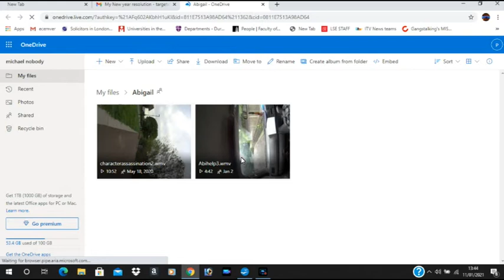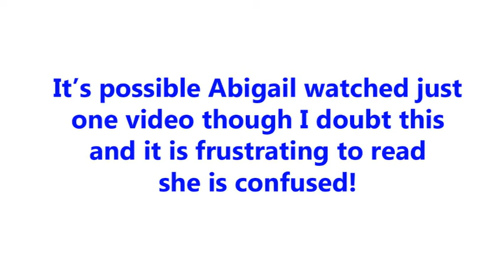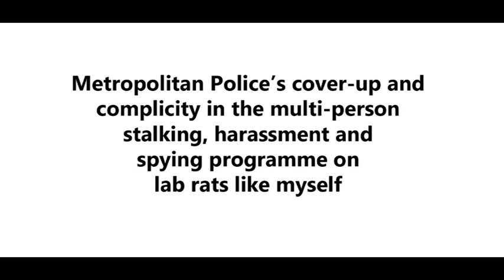A temporary setback in trying to get a professional onboard re my targeting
My continuing mission is to expose the extrajudicial targeting programme I and others have been secretly chosen as unwitting guinea pigs to endure indefinitely. Happy with two of my evidence based videos, one showing verbal abuse and threats by strangers and the other, non-verbal means to get my attention such as coughing, spitting and snotting to name three, I contacted my brother's CPN (community psychiatric nurse) with the hope she would respond in a positive manner agreeing that these two videos do indeed show a few aspects of my targeting.
   Things didn't quite transpire as hoped as her reply was that she was confused!